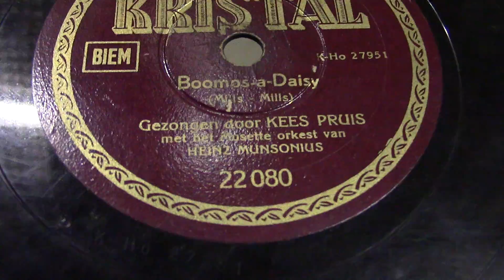Kees Pruis: Boomps-o-Daisy. (1939).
Records from the cpllection of Henk Gloudemans.